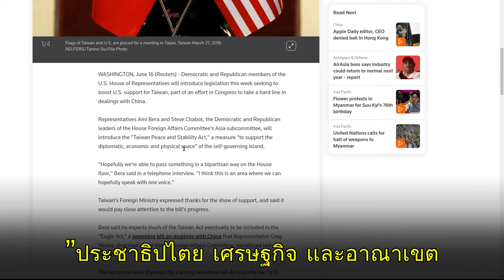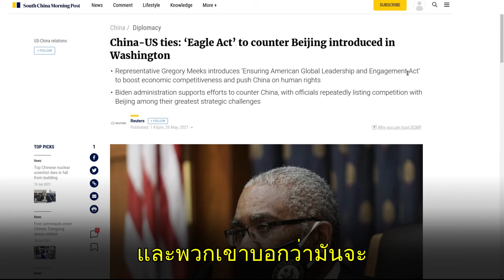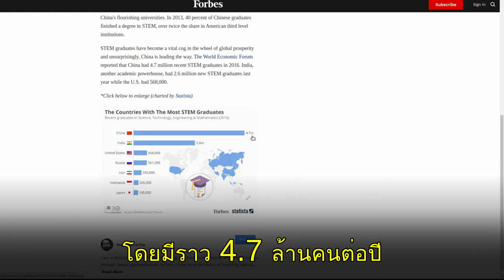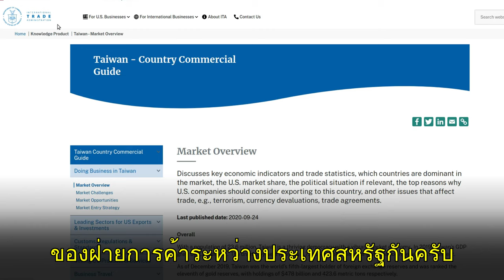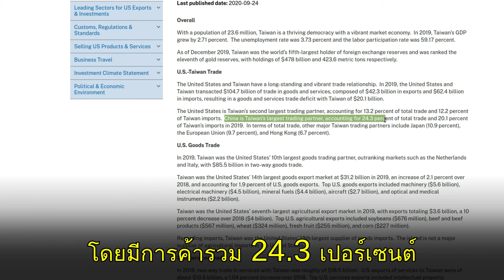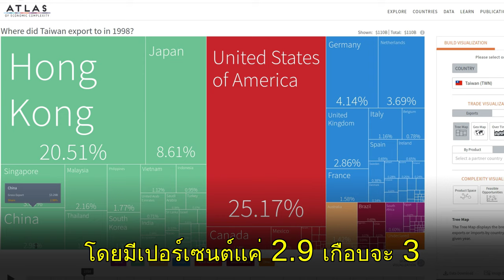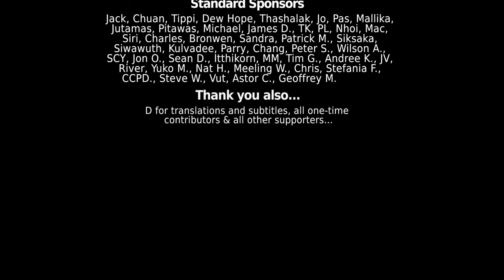US vs China: The Taiwan Issue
The US is passing a number of bills aimed at “competing” with China. Among them are bills aimed at further influencing Taiwan and heightening tensions between it and the mainland.

While this is done under the guise of “supporting” Taiwan - in reality the US is using Taiwan to establish a foothold within Chinese territory and to undermine and agitate against Beijing. The US does so at the risk of endangering Taiwan’s economic and political stability and even its security.

References:

Reuters - Pushing against China, U.S. lawmakers plan pro-Taiwan bill:
South China Morning Post - China-US ties: ‘Eagle Act’ to counter Beijing introduced in Washington:

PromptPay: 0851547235